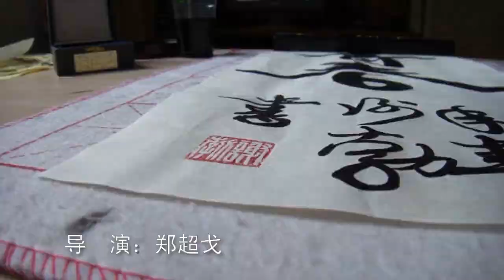Youth - CHN - student's video from Jin Shan Middle School 135 anniversary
Youth MV  in chinese
青春MV_金中206"青春启航 友谊扬帆"主题班会纪念歌曲
广东汕头金山中学

2010级高二六班